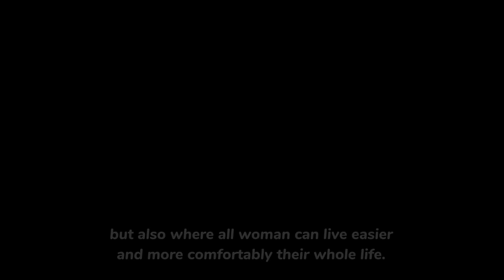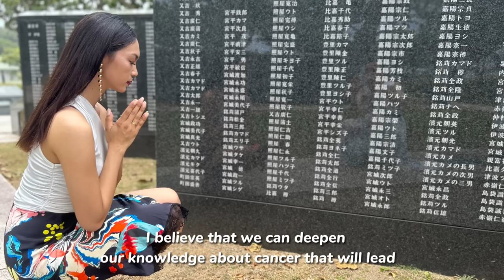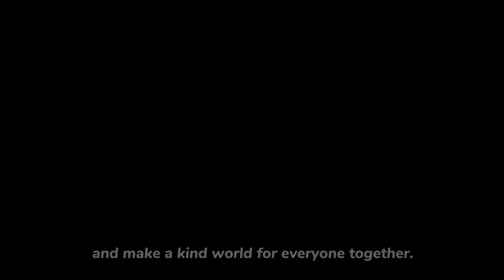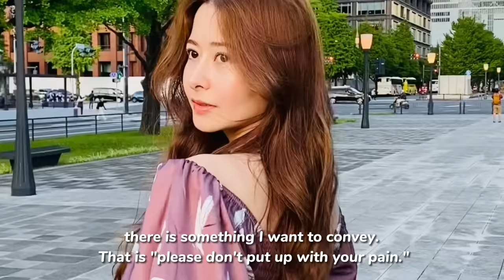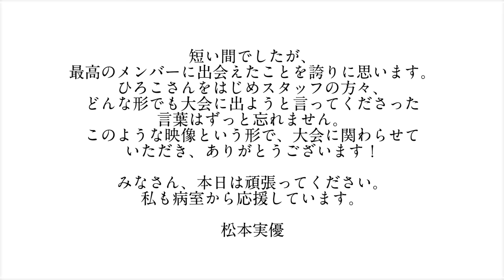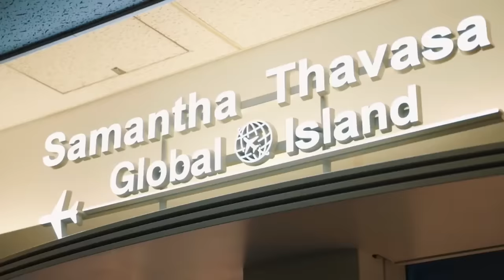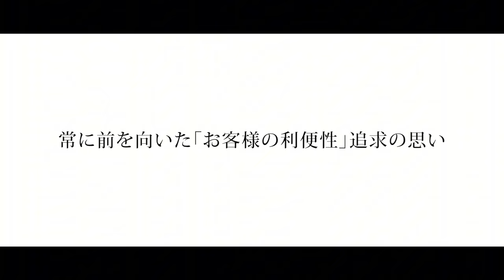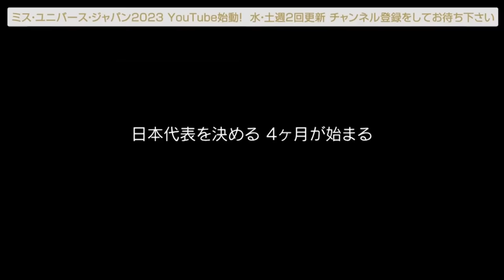2023 Miss Universe®Japan Final / 2023 ミス・ユニバース® ジャパン ファイナル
ミス・ユニバース・ジャパン公式オンラインショップはこちらから

ミス・ユニバース・ジャパン2023（Miss Universe Japan 2023）が始動しました。
現在トレーニングに励む今年のセミファイナリスト達をはじめ、
指揮を執るミス・ユニバース・ジャパン ナショナルディレクターの美馬寛子、
ミス・ユニバース・ジャパンOG達の動画を公開していきます。

映画 “DOCUMENTARY of MISS・UNIVERSE・JAPAN 2022”は
スカパー系列の配信プラットフォームのSPOOX　で独占配信中

ミス・ユニバース・ジャパン公式ページ
Miss Universe Japan Official

ミス・ユニバース・ジャパンについての情報を発信します。
This channel provides information on Miss Universe Japan.

◆Low-he
オープニング
Top5 Final walk
エンディング
◆TASHIA
Swimsuit walk「DANCING TONIGHT 」
2022Final walk 「Life is beautiful 」
◆Daniel Park
Evening gown walk

衣装提供
◆BONITA（opening dress/evening gown）
◆Hunza G（Swimsuit）
◆grosse（accessory）
◆ CISEY（crown）
◆the sash company （sash）